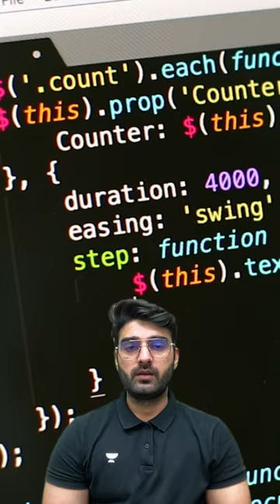BSNL revival plan